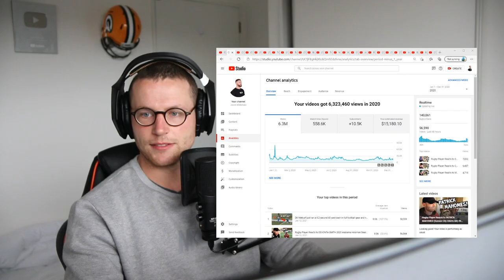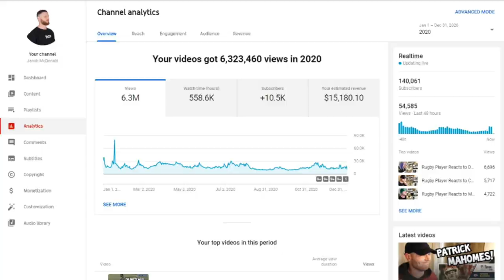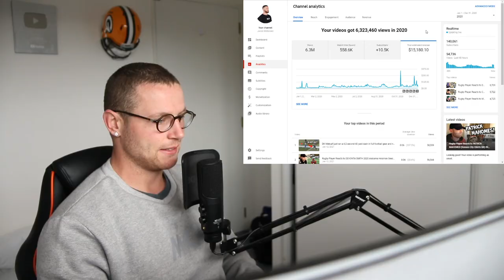How much YouTube paid me in 2020!